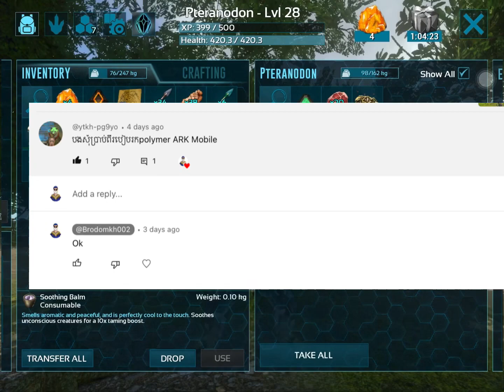How to get Polymer In Ark Mobile (របៀបFarmPolymer)